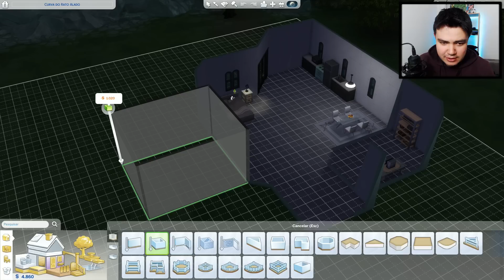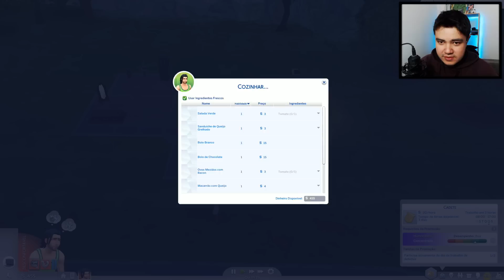THE SIMS 4 - PEGANDO GERAL NA ACADEMIA! (VAMPIROS)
Terceiro episódio da nova série THE SIMS 4 VAMPIROS!!Se você gostou do vídeo, por favor deixe sua avaliação e comentário xD